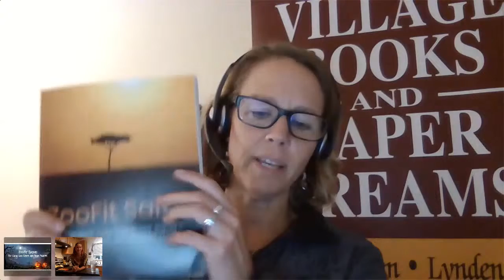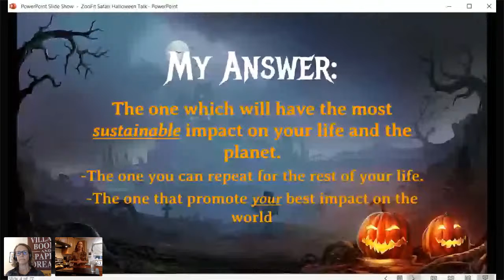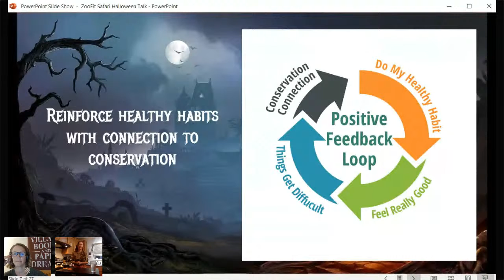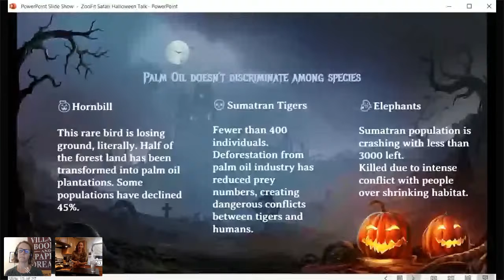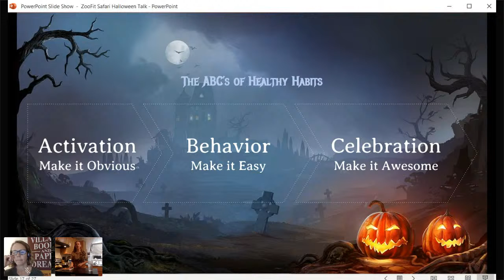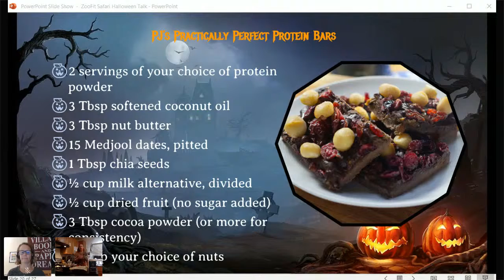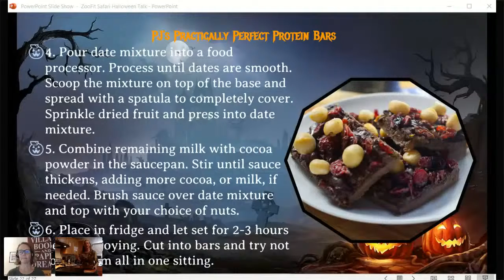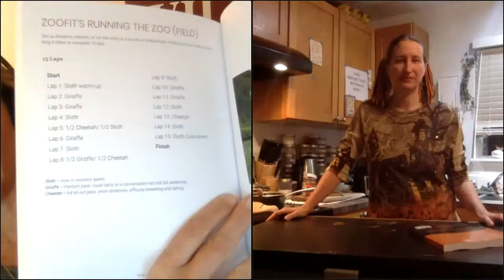P J Beaven, ZooFit Safari: A Five-Week Jump Start to Your Journey in Fitness, Health, and Saving the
ZooFit Safari empowers you to change your health and fitness, your life, and even the world. Discover how your habits have an impact on the environment and on your well-being, and then connect to the earth in a healthy way. Find “Your Way” on this adventure unlike any other.
PJ Beaven is a fitness consultant, using the principles of zookeeping- positive reinforcement, enrichment, and conservation- to help others achieve success. PJ focuses on making exercise and nutrition a positive, engaging, and sustainable experience.